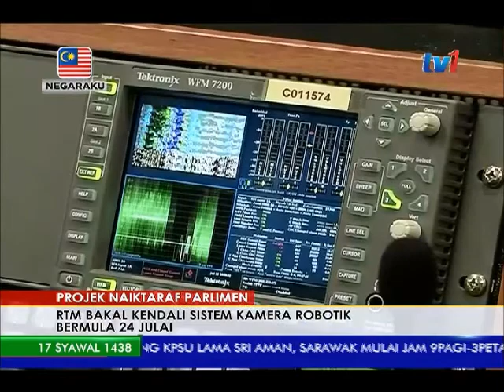PROJEK NAIKTARAF PARLIMEN - RTM BAKAL KENDALI SISTEM KAMERA ROBOTIK BERMULA 24 JULAI [11 JUL 2017]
Selaras dengan Projek Naiktaraf dan Baikpulih Bangunan Parlimen Malaysia, kemudahan-kemudahan Sistem Penyiaran Persidangan dalam Dewan Negara dan Dewan Rakyat turut dinaiktaraf.

Justeru, pengoperasian sistem penyiaran di Parlimen dengan menggunakan sistem kamera robotik akan dikendalikan oleh RTM bermula pada 24 Julai nanti.